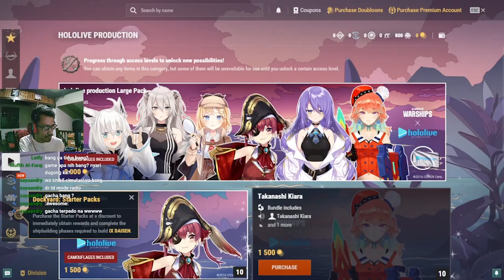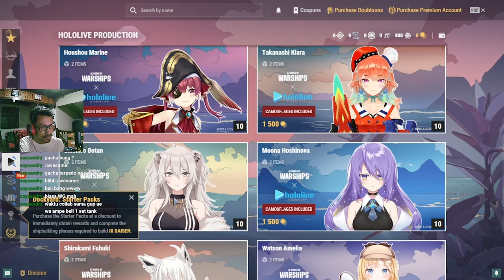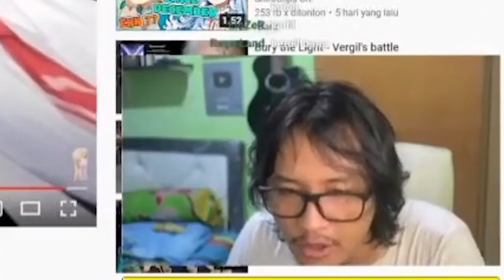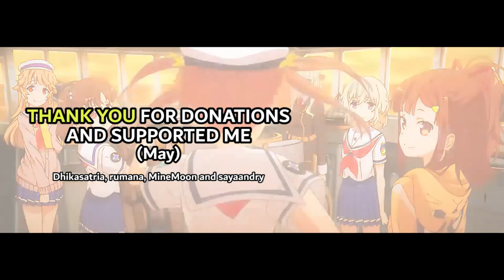Seru dan Ngakak, Melaut Bersama Komandan Moona !! 😂- World of Warships #2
World of Warships berkolaborasi kembali dengan Hololive Production !
Mari kita lihat siapa-siapa aja !

【 DISCORD SERVER! 】